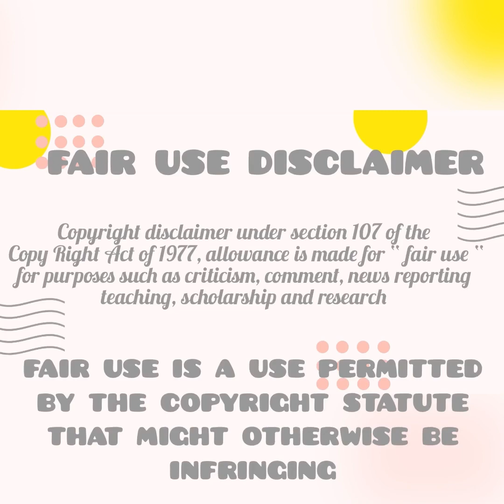[ASMR Dessert] Mousse Cake ASMR/Mukbang 먹방 | Eating Sound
Hi my foodies welcome to my compilation channel.

I upload videos once a day. I will be posting Asmr desserts from Monday to Friday and more food challenges on Saturdays and Sundays.

Musician: Rook1e